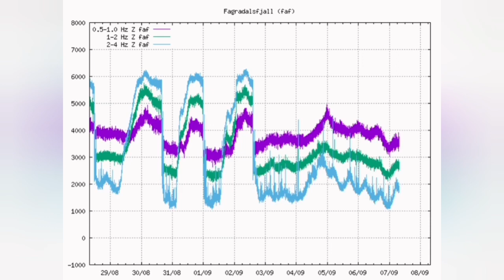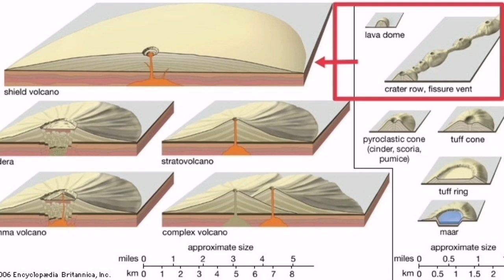What Will Happen Next? / Iceland Fagradalsfjall Geldingadalir Volcano